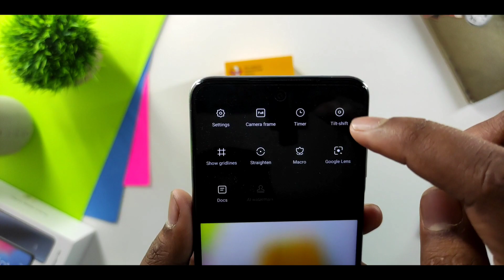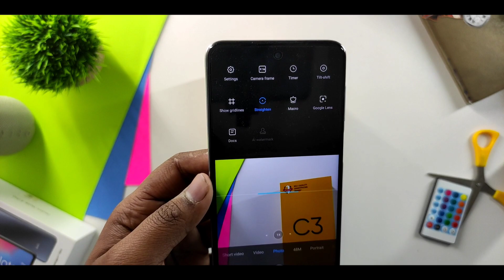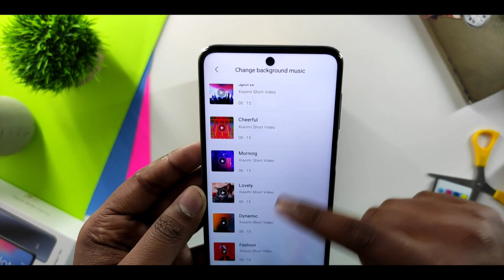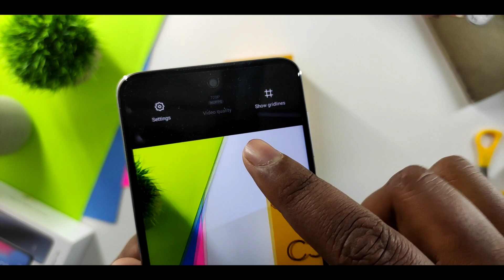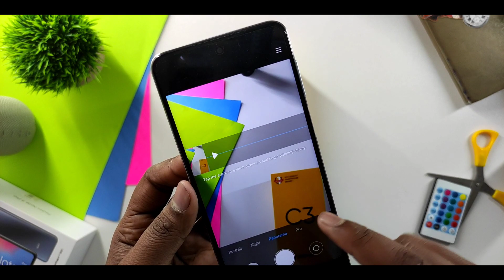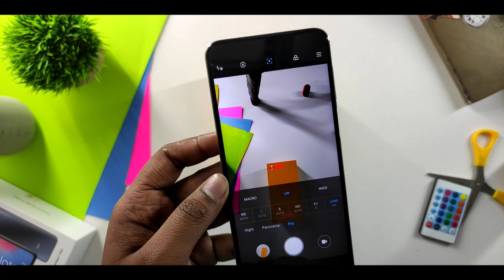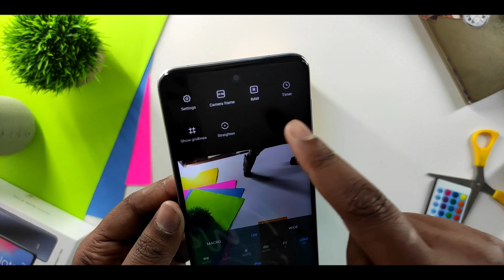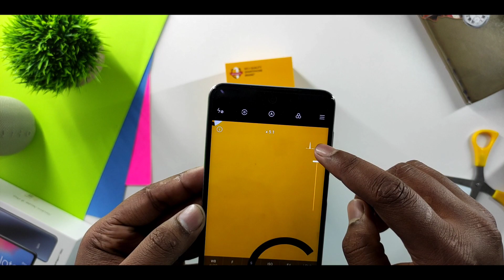Redmi Note 9 Pro 😘 Camera Tips and Tricks Miui 11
Here's a Video about Redmi Note 9 Pro's camera tips and tricks in which you will get to know about the exclusive camera features of the new redmi note 9 Pro series and it's basically based on miui 11.

♥️Easy Buy Links♥️
(Use this links to buy your favourite products)

-Jay Hind🇮🇳

⚠️🚫All content used is copyright of Aniruddha Sahoo,Use or commercial display or editing of the content without proper authorization is not allowed.🚫⚠️

redmi note 9 Pro camera tips and tricks
redmi note 9 Pro camera tricks